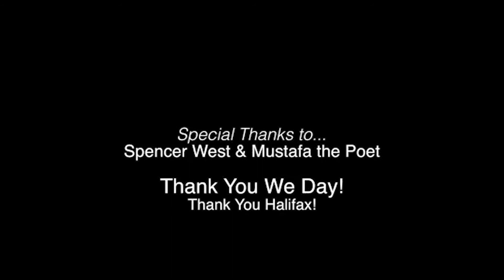Nation Building - Donisha Rita Claire Prendergast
Donisha Rita Claire Prendergast believes that, “If Bob Marley were alive today, he probably wouldn’t be making music. There’s just too much other work to do in the world. He’d be focused on doing positive work in the community.” Donisha makes this bold statement proudly, because as granddaughter of both Bob and Rita Marley, she knows the stories, inspirations and struggles behind these legendary figures better than nearly everyone.
Continuing her beloved grandparent’s legacy and message of One Love, Donisha now speaks to audiences through American Program Bureau with presentations which are dynamic, passionate and extremely entertaining. She is, at heart, a true artist whose fresh and vibrant talent spans many disciplines as an actor, filmmaker, musician and public advocate.